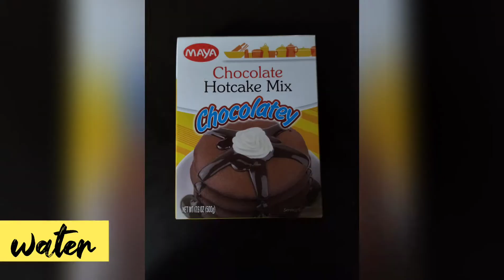Eggy & Chocolatey PANCAKE | Easy cooking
Typical morning breakfast w/ my child.

Music credited to:
1. So happy by Scott Holmes
2. Upbeat Party by Scott Holmes